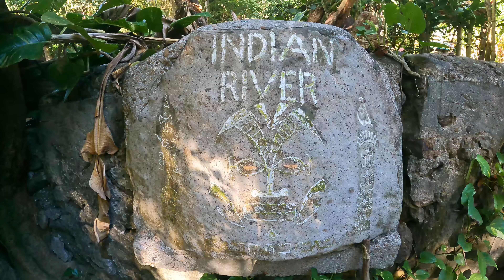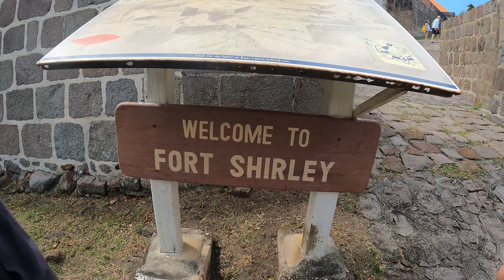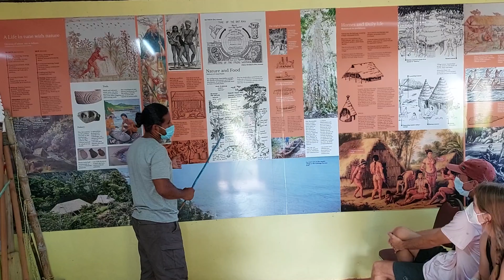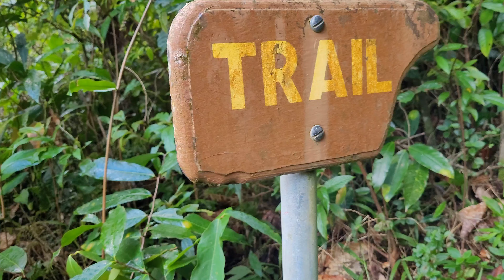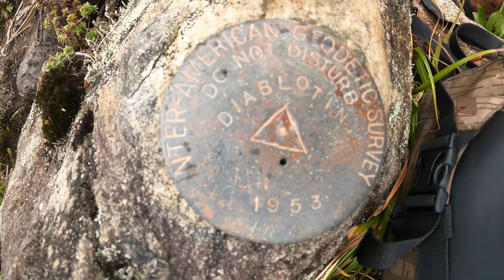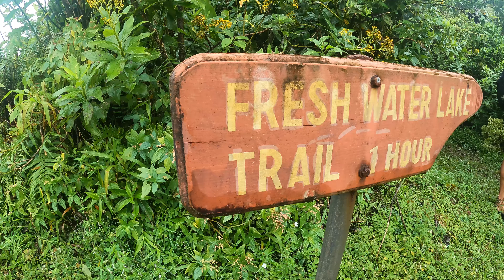#26 Unterwegs auf den schönsten Wanderwegen der Karibik - Segeln in Dominika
Begleitet uns nach "Nature Island", der regenreichsten und grünsten Insel der Karibik. Wir unternehmen spektakuläre Ausflüge auf dem einzigen Langstreckenwanderweg der Karibik und entdecken von kochenden Seen, über haushohe Wasserfälle bis zu historischen Forts und leckerem Rumpunsch alles, was die Südkaribik ausmacht.